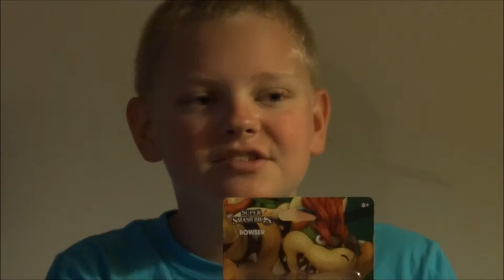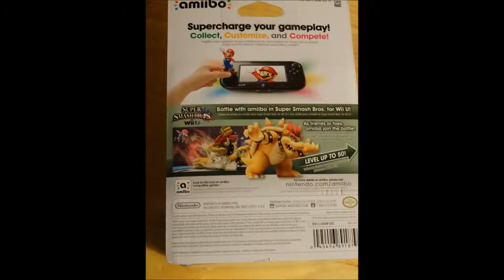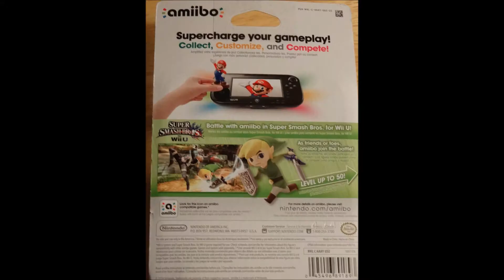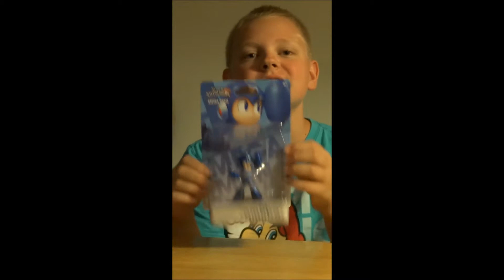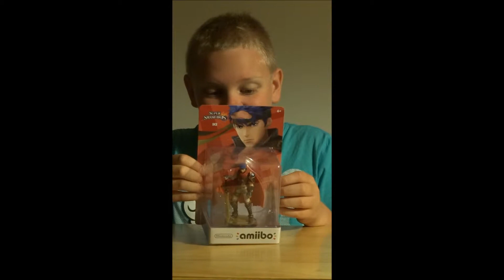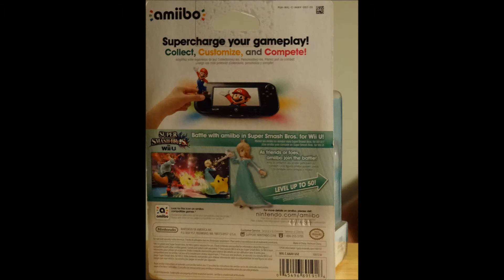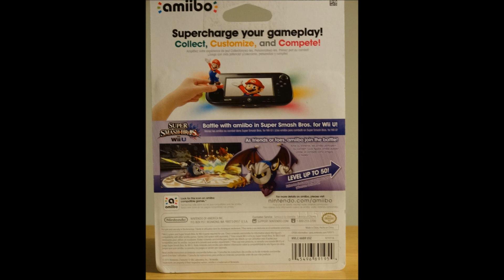My Amiibo wave 3 collection - FULL WAVE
Here is My Amiibo wave 3 collection - FULL WAVE, enjoy !